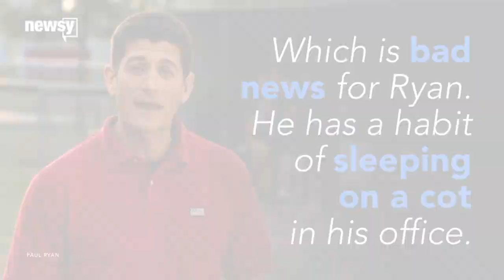Ryan's Trying To Fix Boehner's Stinky, Smoky Office - Newsy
John Boehner is a pretty unapologetic smoker, and Paul Ryan's got a game plan to make his office inhabitable.